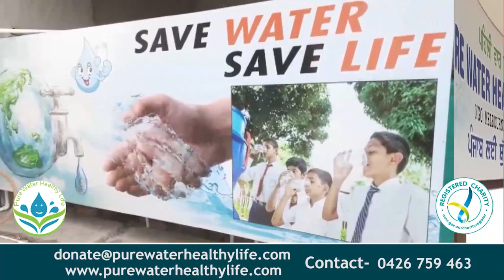ਪੱਤਰਕਾਰ ਭਾਈਚਾਰੇ ਅਤੇ ਸਿਆਸੀ ਮਹਾਂਰਥੀਆਂ ਅਤੇ ਸਮਾਜਿਕ ਸੰਸਥਾ ਵਲੋਂ ਪੱਲੀ ਝਿੱਕੀ ਦਾ ਮਨਾਇਆ 59ਵਾਂ ਜਨਮ ਦਿਨ ||NKNTV